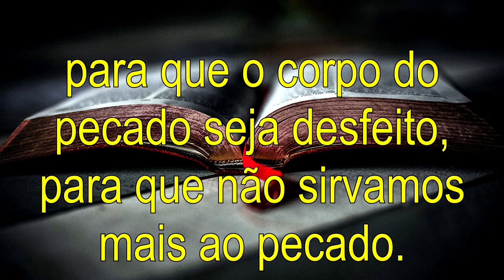COMO ELIMINAR O VELHO HOMEM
Esse vídeo nos mostra como eliminar o velho homem. Pois o velho homem foi crucificado com Jesus, agora não existe mais o velho homem e sim o novo homem. O velho homem não pode mais habitar no novo homem.

Romanos 6:6 "Sabendo isto, que o nosso homem velho foi com ele crucificado, para que o corpo do pecado seja desfeito, para que não sirvamos mais ao pecado."